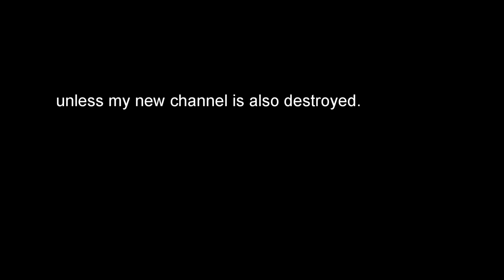Rest in peace ScarraFanBoy